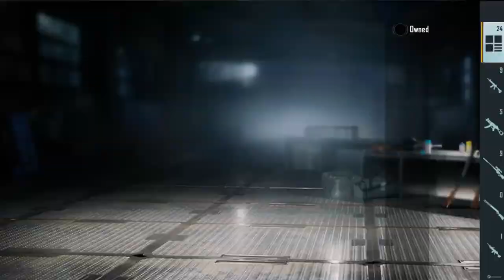Ryomen Sukuna Groza Max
برای حمایت از ما  کانال یوتیوب رو سابسکرایب کنید لایک و با دوستان خود شریک سازید تا از ویدئو ها و لایو استریم باخبر شوید و سپاس گرم از حمایت شما عزیزان